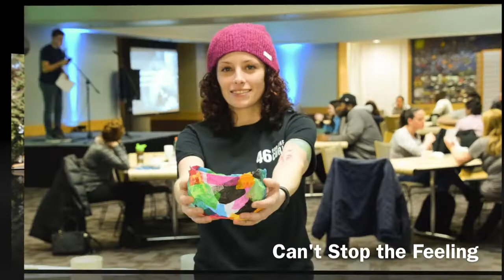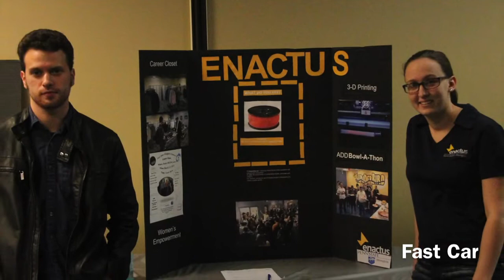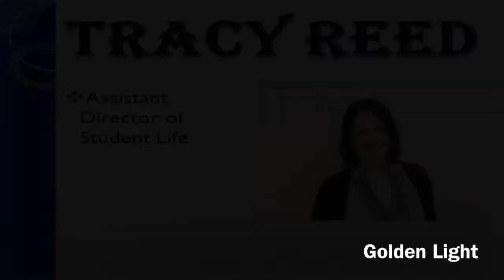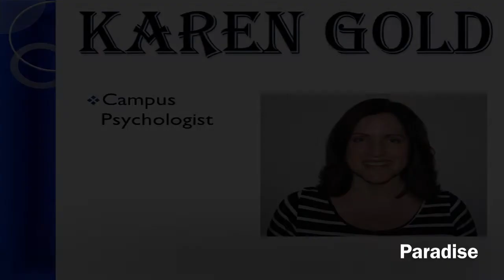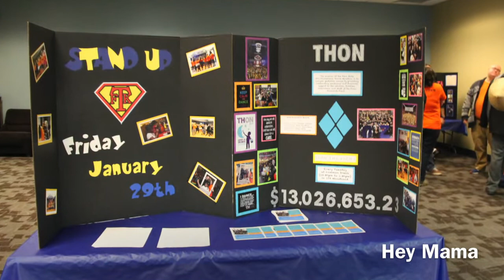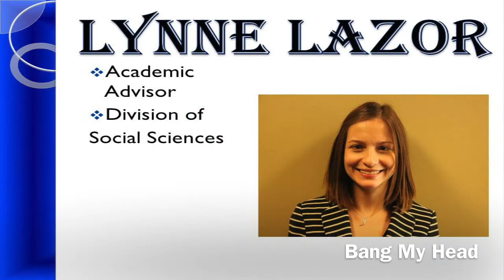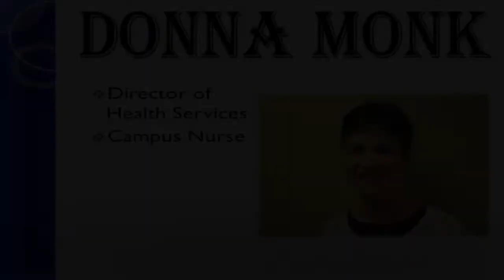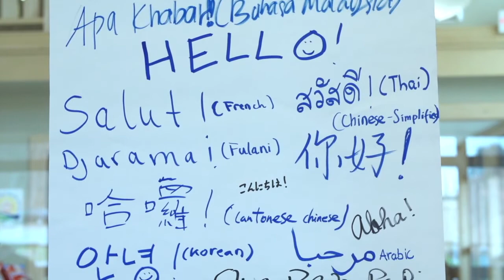Penn State Orientation 2016